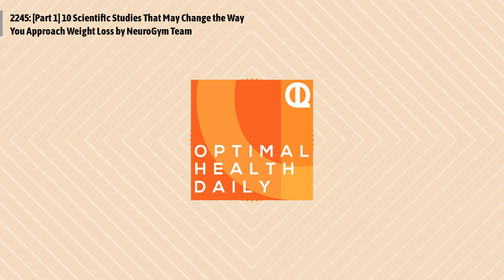2245: [Part 1] 10 Scientific Studies That May Change the Way You Approach Weight Loss by...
The NeuroGym Team of MyNeuroGym share 10 studies that may change the way you approach weight loss. This is part 1 of 2.
Episode 2245: [Part 1] 10 Scientific Studies That May Change the Way You Approach Weight Loss by NeuroGym Team
NeuroGym applies scientifically-proven methods and technologies for helping people expand their mental and emotional power to reach their fullest potential. Their Mission is to be the leading provider of life transforming technology, products and services to help individuals and corporations maximize their performance and potential.